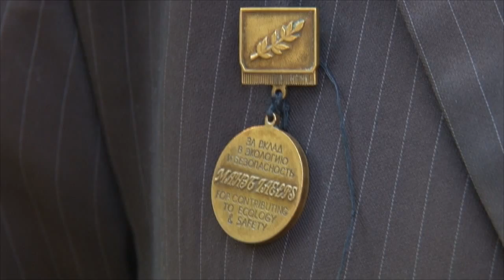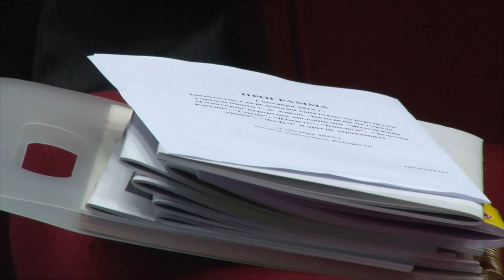В Анапе начал работу 12-й международный конгресс «Экология и дети»м